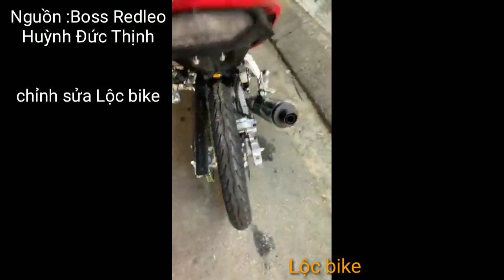Winner X 2019 đầu tiên tại Sài Gòn lên đồ chơi cực ngầu - Lộcbike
Xe được thực hiện bởi Boss Redleo Việt Nam HUỲNH ĐỨC THỊNH
® Video được quay bởi Lộc bike không reup mội thể loại

-Link FB :goo.gl/BPbhRa